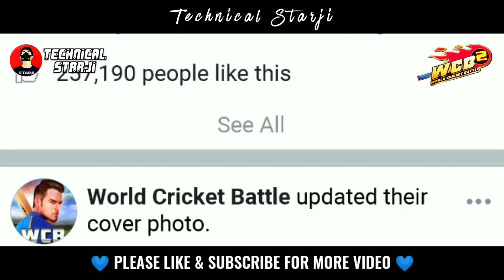Real Cricket 19 V.2.8 Update on Playstore | WCC2 New Features? | WCB-2 Release Date Android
Real Cricket 19 V.2.8 Update Release Date On Play Store Android. WCB-2 Game Coming very soon Android Release Date? Wcc2 New Features Coming Soon Test Championship 🔥